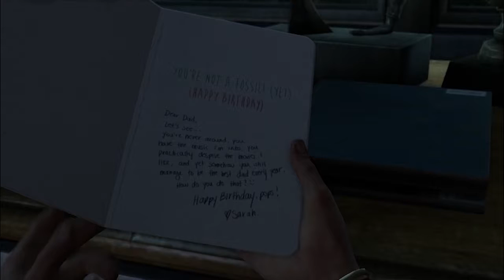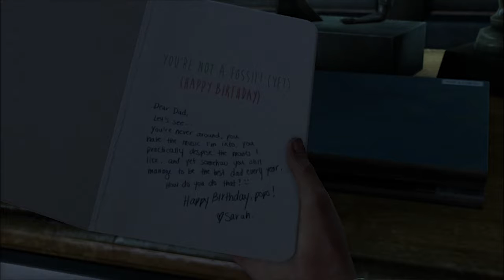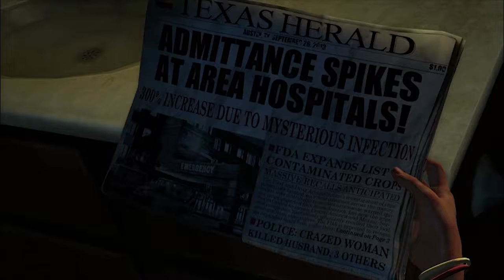The Rabbit Hole: THIS IS WHY SEAT BELTS ARE IMPORTANT: Last of Us - Part 1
Fancy Bunny tackles a game that he has never played before, The Last of Us. He has yet to play this game for the longest time due to the fact that he is a bunny. How will he fare against this epic adventure of a game? Find out on this episode of The Rabbit Hole!!!

What do you cal a fat psychic?

A four-chin teller

Xylem1990:

Ser Godfrey
Twitch.tv/ser_godfrey